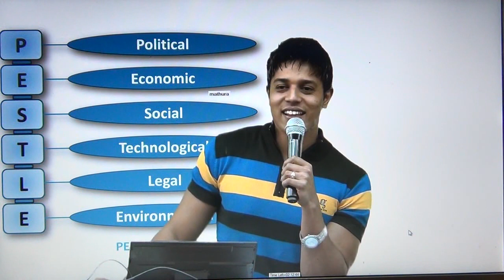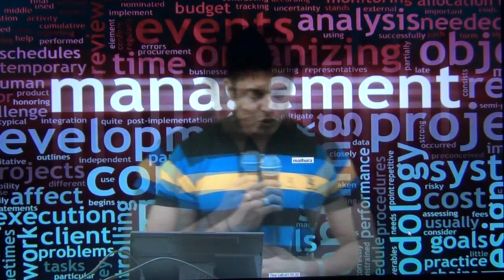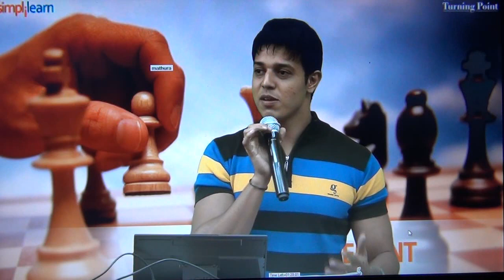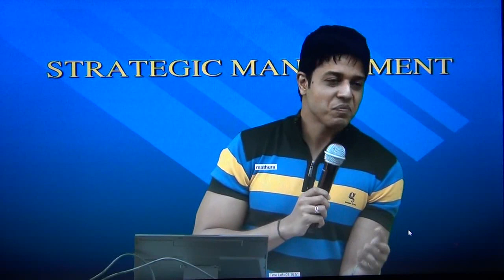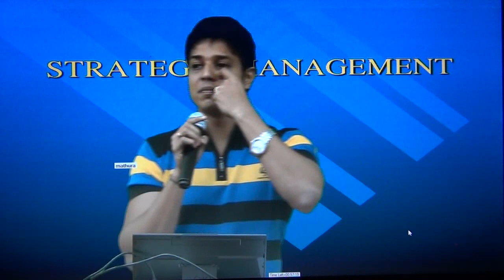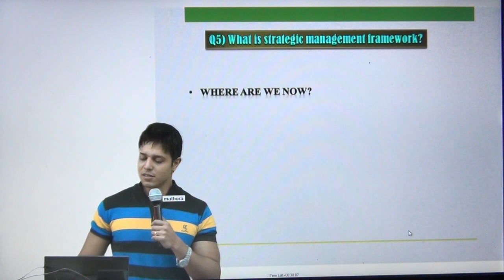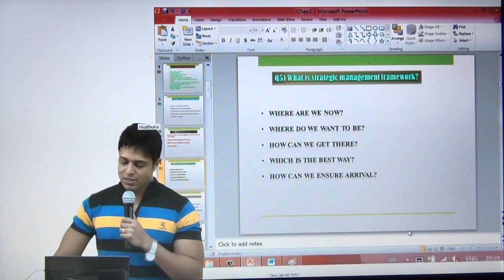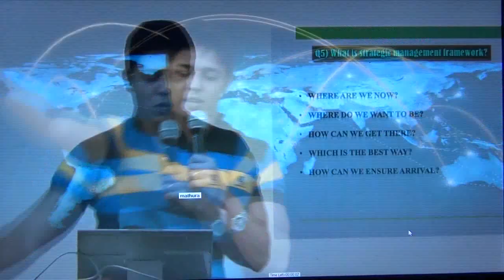strategic management 10